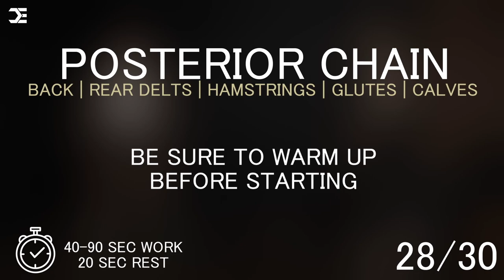40 Min POSTERIOR CHAIN WORKOUT with DUMBBELLS | 6 Week Build Series - Day 28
Welcome to Day 28 of our 6 Week Build workout program. Todays workout will focus on the posterior chain muscles which include the Back, Hamstrings, Rear Delts, Glutes and Calves using dumbbells. This workout will help you build muscle and gain strength with your posterior chain.

For reference we have added the weight we used before each exercise begins. When selecting your dumbbells, always make sure you can perform each exercise with proper form before going up in weight.

Let's go for quality over quantity for reps. When performing each exercise focus on the muscle being worked and go at your own pace. Make each workout your own. If you need some extra rest time just hit pause and continue when you're ready. Everyone's fitness level will be different, just focus on challenging yourself each workout, stay consistent and you will see progress.

All the workouts in this 6 Week Build Series workout program are follow along so all you have to do is join in and let's CRUSH this 40 min posterior chain workout together!

POSTERIOR CHAIN WORKOUT DETAILS

💪 Target Muscles: Back, Biceps, Rear Delts

40-90 sec work | 20 sec rest | Finisher | Day 28 - 6 Week Build

0:00 - Intro

BLOCK 1 - Upper Body
0:31 - Heavy Row Slow Tempo (Right)
1:08 - Drop Set Row Faster Tempo (Right)
1:57 - Heavy Row Slow Tempo (Left)
2:34 - Drop Set Row Faster Tempo (Left)
3:24 - T Superman
4:24 - Pullovers
5:24 - Supinated Row Heavy (Right)
6:02 - Supinated Row Drop Set (Right)
6:31 - Supinated Row Iso Hold (Right)
7:07 - Supinated Row Heavy (Left)
7:43 - Supinated Row Drop Set (Left)
8:14 - Supinated Row Iso Hold (Left)
8:49 - Rear Delt Fly Pronated Grip
9:23 - Rear Delt Fly Pulses
10:30 - Round 2 (Repeat)

BLOCK 2 - Lower Body
21:01 - RDL
22:01 - Dumbbell Hamstring Curl
23:03 - Dumbbell Glute Split Squat (Right)
24:01 - Dumbbell Glute Split Squat (Left)
25:01 - Dumbbell Glute Bridge
25:39 - Glute Bridge (Right)
26:09 - Glute Bridge (Left)
27:00 - Single Leg RDL (Right)
27:59 - Single Leg RDL (Left)
28:58 - Calf Raises Toes Forward
29:24 - Calf Raises Toes Out
29:50 - Calf Raises Toes Inwards
30:50 - Round 2 (Repeat)

FINISHER
40:14 - Alt Row with RDL